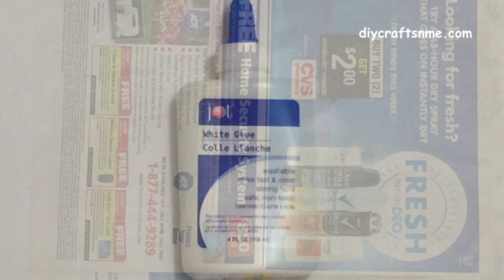Interlocking Wall Mounting Shelf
How to make interlocking wall mounting shelf

MATERIALS REQUIRED
Cardboard Pieces Of Size 12 X 5 ~ 16 Pieces
Cardboard Pieces Of Size 6 X 5 ~ 8 Pieces
Small Sized Cardboard Pieces As Fillers
Newspaper
Glue
Acrylic Paint Of Desired Color
Scissors, Knife, Marker, Scale
Varnish

Procedure
1. Stick Two Cardboards Together With Fillers Between Them
2. Repeat The Same For Others Yielding 8 Such Pieces
3. Repeat The Same For Small Cardboards Yielding 4 Such Pieces
4. Take 4 12Inch Cardboard Pieces And Stick Together To Form A Square
5. Stick Two 12Inch Cardboard Pieces Perpendicular To Each Other
6. Attach This To The Main Square Using Two 6Inch Cardboard Pieces
7. Repeat The Same With Other Pieces To Form The Third Interlocking Square
8. Cover The Open Edges With Thin Cardboard Strips (Optionally You Can Cover It With Masking Tape)
9. Cover The Entire Frame With Newspaper Pieces Using Glue
10. Coat The Frame With White Acrylic Paint And Let Dry For Sometime
11. Coat The Frame With Acrylic Paint Of Desired Color And Spray Varnish

INTERLOCKING WALL MOUNT SHELF IS READY👍🏻

Try it out and let us know in comments.

Happy Crafting!!